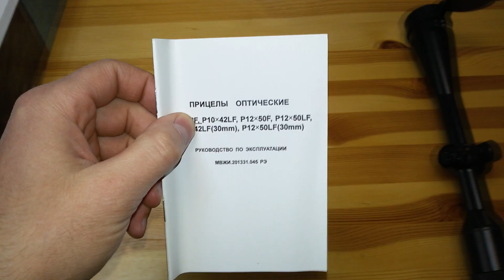Прицел Пилад 10 42 FSNR